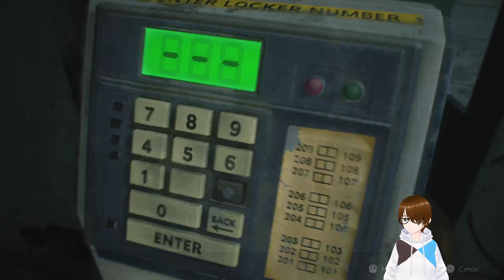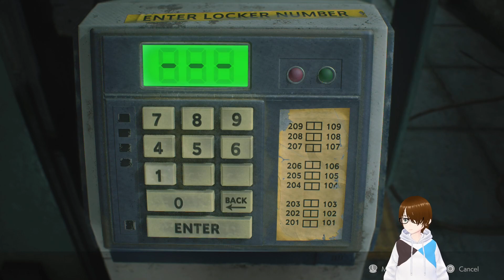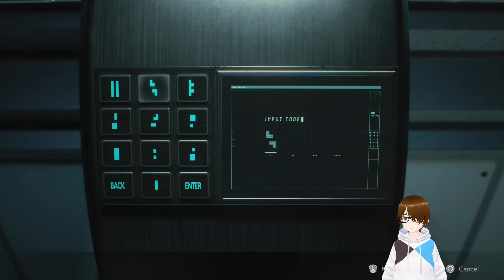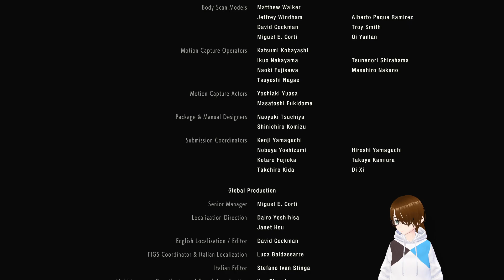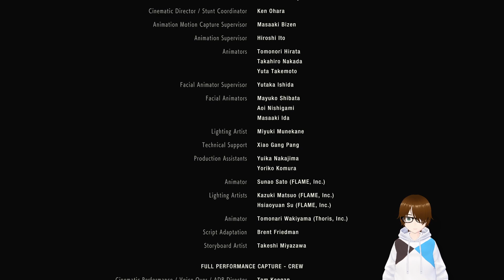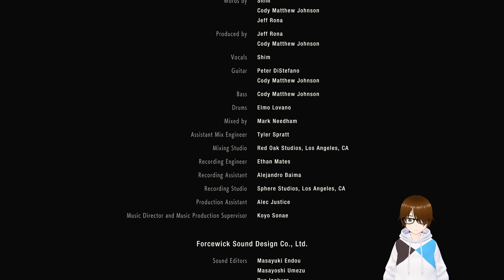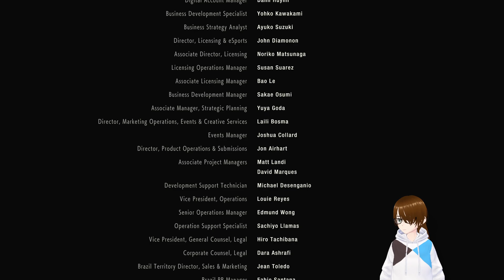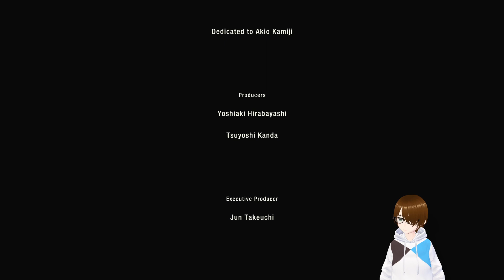Resident Evil 2 (2019) (Stream Final)